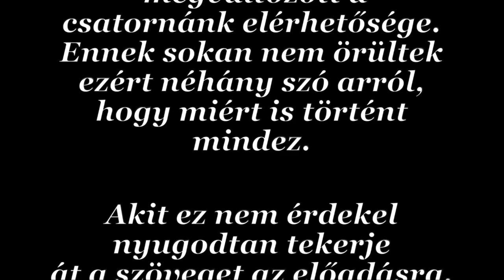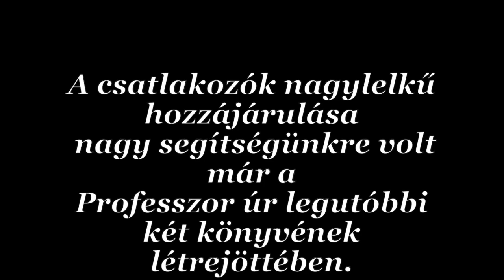Pap Gábor - Beszélgetések 16.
Népmesék játékfilmen?